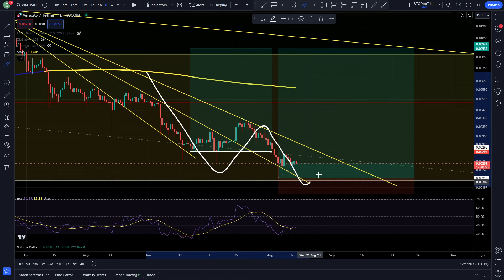VERASITY MOVING SOON... | VRA 2 MINUTE UPDATE | $VRA PRICE PREDICTION | VRA TECHNICAL AN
DM On Twitter To Grab My Trading Bot That's Been Making Me 5%+ Per Month For The Past Few Years. ($10k+)
Sign Up With Blofin Below To Receive a $300 Futures Bonus Credit + The Chance To Win A Tesla + More Prizes 👇👇👇

✅ BLOFIN 👉 $5000 Sign Up Bonus